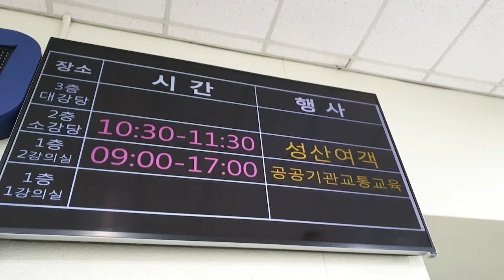가을날의 일상 - feat. 강의출강, 저녁운동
평범하고 날씨좋은 가을날의 일상입니다.